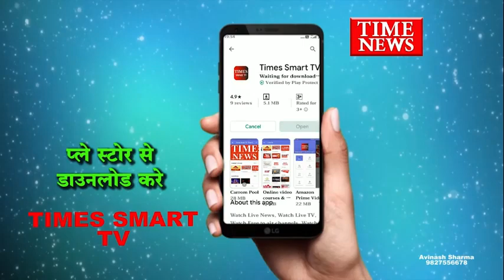इंदौर के अन्नपूर्णा थाना क्षेत्र में भाई ने भाई के साथ ही की धोखाधड़ी बड़े भाई के खिलाफ केस दर्ज